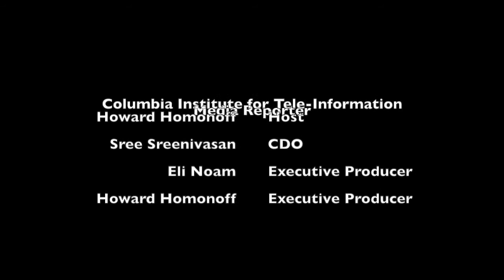Merging Art and Digital Media with Metropolitan Museum of Art's Sree Sreenivasan